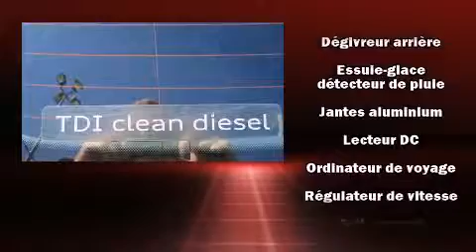2013 Audi A3 TDI, Progressiv Toit Panoramique.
4600A Boul. St-Jean

Montez �� bord et laissez-vous ��blouir par l'Audi A3 2013. Affichant un peu plus de 25 000 km au compteur, ce v��hicule a ��t�� con��u pour les conducteurs qui recherchent ce qui se fait de mieux. Gr��ce �� la souplesse de son moteur 4 cylindres de 2,0 litres, les passages de vitesses se font tout en douceur, vous b��n��ficierez aussi d'une exp��rience de conduite confortable et pr��visible. Audi a mis la priorit�� sur le confort et le style en incluant: des lampes de lecture avants et arri��res, un compte-tours, le r��troviseur central avec fonction anti��blouissement automatique, un afficheur de la temp��rature ext��rieure, une banquette arri��re �� dossiers rabattables s��par��s, essuie-glace �� d��tecteur de pluie, et plus. Les garnissages de si��ges de cuir de haute qualit�� ajoutent au confort, un luxe toujours appr��ci�� du conducteur et des passagers. Ses ��l��gantes roues en alliage contribuent �� son efficacit�� dynamique. Le toit ouvrant �� commande ��lectrique permet de se rapprocher de la nature et d'humer l'air frais en un tour de main. La cha��ne haute fid��lit�� alimente 10 haut-parleurs, qui remplissent l'habitacle de voluptueuses ondes auditives. La s��ret�� de tous les passagers est assur��e gr��ce aux caract��ristiques de s��curit�� suivantes: coussins gonflables �� l'avant avec d��tecteur de poids du passager, coussins gonflables lat��raux �� l'avant, syst��me antipatinage, syst��me d'assistance au freinage, appuis-t��te avant anti-coup de fouet, la mise hors de fonction du syst��me d'allumage, et freins antiblocage. Le dispositif de stabilit�� ��lectronique fait appel �� des technologies de pointe qui rehaussent l'adh��rence �� la route. Nous offrons la plus agr��able exp��rience d'achat, sans oublier les prix les plus concurrentiels. Passez nous voir ou appelez-nous pour obtenir plus d'information.